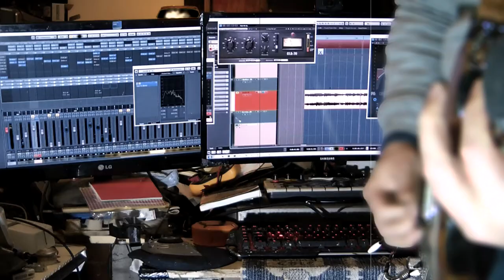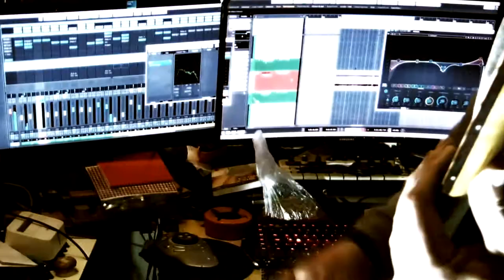bbuteo - disruption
disruption

He was walking around the moon, when the silence became cool
With a crowd in an empty room, he was talking like a fool
He felt melting under the rain, the journey was falling apart
But he promised to be so brave, and give all of his heart

Dude, dude, dude, dude, dude, dude, dude, dude, do you feel the same?
Do, do, do, do, do, do, do, do, do you feel the shame?

I don’t want to make it sounds like, he doesn’t know how to blame her wonder
I don’t want to make it sounds like, he breaths above like no one other
Weeping all alone before the body petrifies
No matter how things get over, it will be burning in my chest

Listen to the signs, all the bells are singing
Sounds out of the streets, echoes happily ringing
Someone’s got to win, near the ground, no one ever seems alive

I don’t want to make it sounds like, he breaths above with no desire

I don’t want to lose my own pride, pending upon a brand new device
I don’t want to take a long ride
I don’t want to take my own side, keeping emotions on denial

07/09/2017